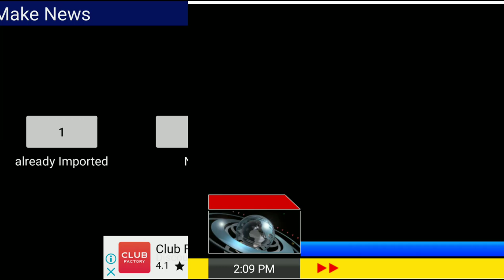Bru Socio Cultural Organization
Lot of kind Borok culture,society will appear here Language